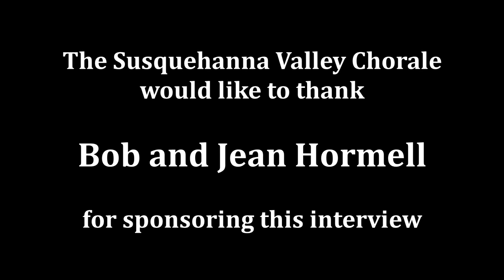Marc Persing chats with Bill Payn, SVC Celebrity Conversations and Musings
Conductor and Music Director, William Payn, continues his SVC Blast from the Past/Celebrity Series with Marc Persing, a performer from the Metropolitan Opera and Lewisburg native.

Marc grew up taking advantage of the music opportunities available to him in the valley area and after switching majors from pre-med to opera performance, he has been with the Met since 2002.

We hope you also enjoy Marc's vocals at the opening and closing of this video from an acapella recording of his singing Va Pensiero.

The chorale continues to find new and innovative ways to bring us all together while we still must be apart. If you would like to make a tax deductible donation to our organization to help fund our ongoing needs during this time, please visit our

We also hope you will follow us on these social media platforms to stay up to date with all our ongoing projects: